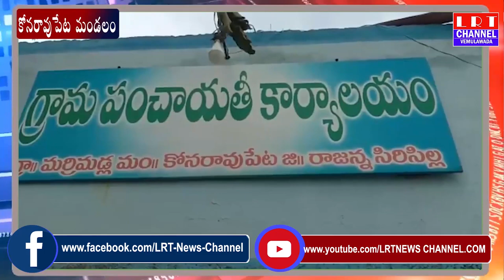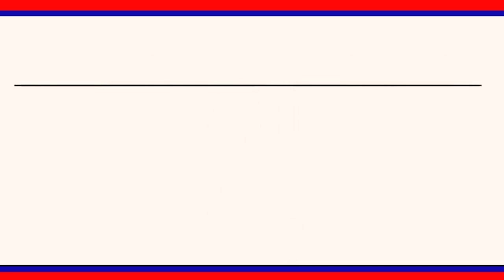మరిమడ్ల గ్రామంలో బోరు బావుల నుండి ఉబికి వస్తున్న తీరుపై రైతులు ఆనందం వ్యక్తం చేస్తున్నారు|| LRT NEWS